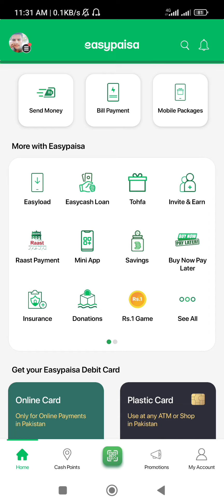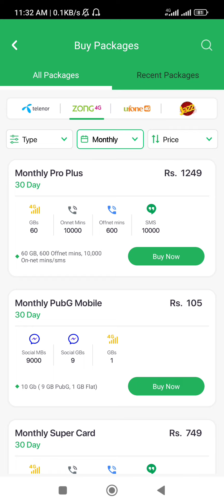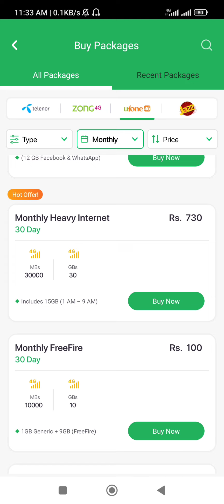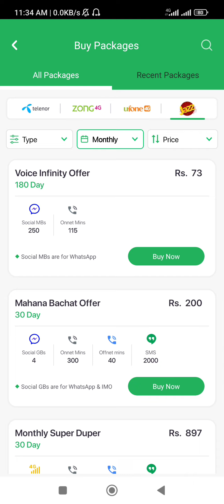Pakistan's Internet Packages & Prices | JAZZ, ZONG, TELENOR, UFONE